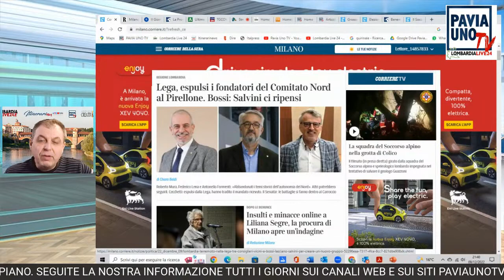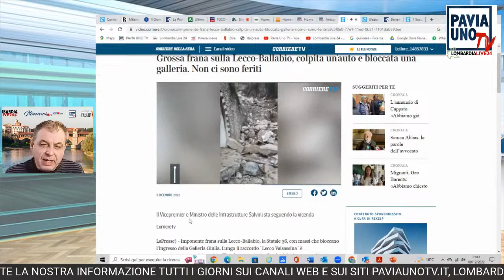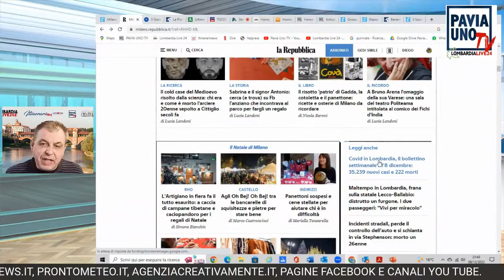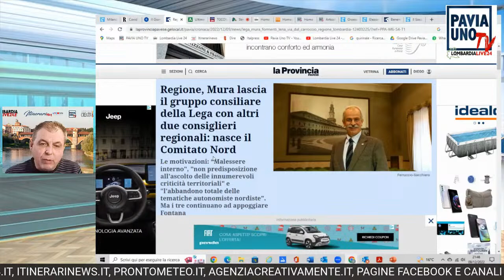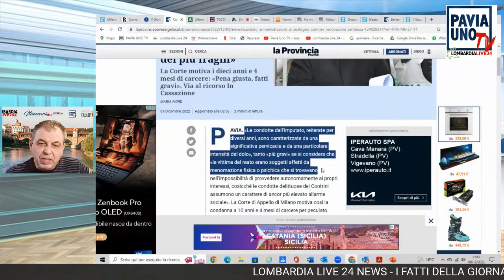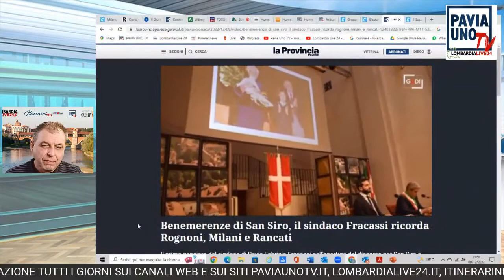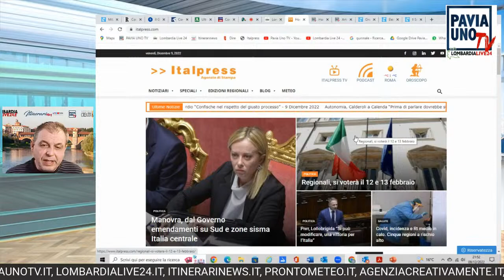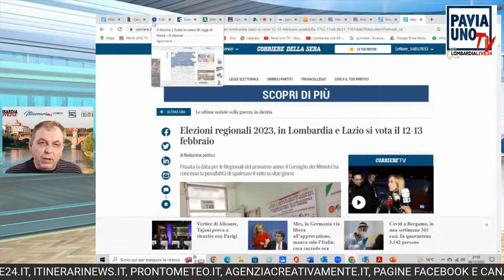LOMBARDIA LIVE 24 NEWS - 9 DICEMBRE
I fatti della giornata in primo piano, dalla Lombardia e su scala nazionale. Conduce Diego Bianchi